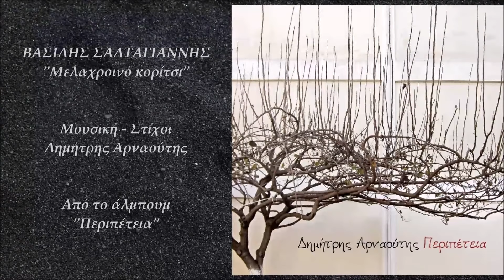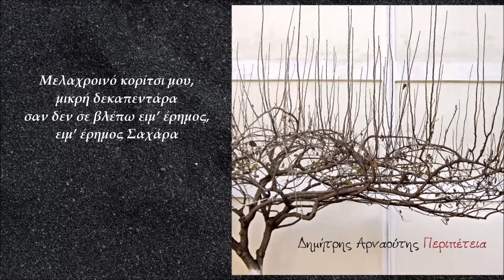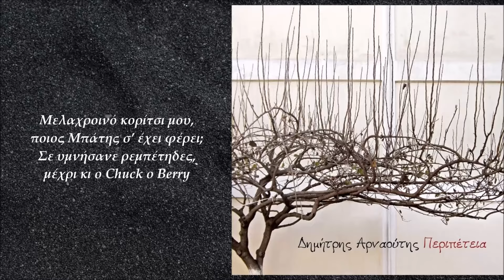Βασίλης Σαλταγιάννης - Μελαχροινό Κορίτσι (Official Lyric Video)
Βασίλης Σαλταγιάννης - Μελαχροινό Κορίτσι
Μουσική - Στίχοι: Δημήτρης Αρναούτης
Από το άλμπουμ 'Δημήτρης Αρναούτης - Περιπέτεια'
Video Editing: Ελίνα Μπουκουβάλα
Διανομή: Χρωμοδιάσταση ΕΠΕ / MLK

Official Lyric Video of 'Melahrino Koritsi'
Performed by Vassilis Saltagiannis
Music & Lyrics by Dimitris Arnaoutis
From the album 'Dimitris Arnaoutis - Peripetia'
Distributed by Chromodiastasi Ltd / MLK

Μίξη Ήχου: Πάνος Χελιδόνης - Δημήτρης Αρναούτης
Mastering: Λεωνίδας Πετρόπουλος
Φωτογραφία εξωφύλλου: Πάνος Χελιδόνης
Δημήτρης Αρναούτης - Ακουστική και κλασσική κιθάρα
Σταύρος Παργινός - Τσέλο
Νεφέλη Λιούτα - Βιολί

ΣΤΙΧΟΙ
Τα μάτια σου τα εφηβικά
προσμένω σ’ ένα πάρκο,
κι ο νους μου πάει στα λαϊκά
τραγούδια και στον Μάρκο

Μελαχροινό κορίτσι μου,
μικρή δεκαπεντάρα
σαν δεν σε βλέπω ειμ’ έρημος,
ειμ’ έρημος Σαχάρα

Θα ‘ρθω μες στα χαράματα
να σ’ εύρω στην αυλή σου,
κι όταν σε δω κατάματα
θα κλέψω ένα φιλί σου

Μελαχροινό κορίτσι μου
τον νου μου έχεις πάρει,
για ‘μένα είσαι ο ήλιος μου,
είσαι και το φεγγάρι

Μελαχροινό κορίτσι μου,
ποιος Μπάτης σ’ έχει φέρει;
Σε υμνήσανε ρεμπέτηδες,
μέχρι κι ο Chuck ο Berry